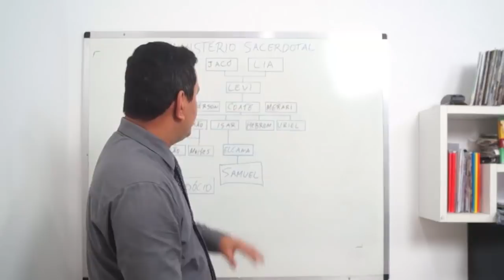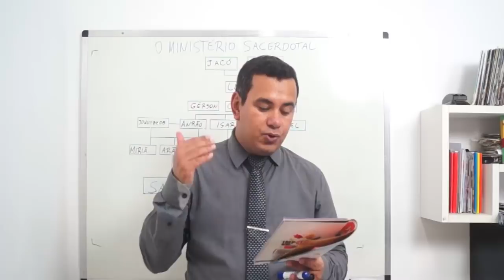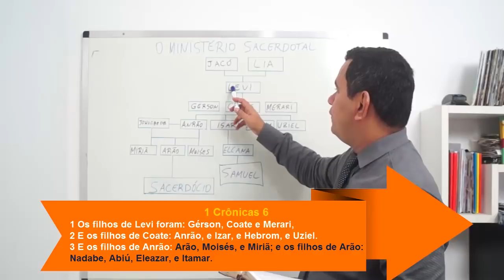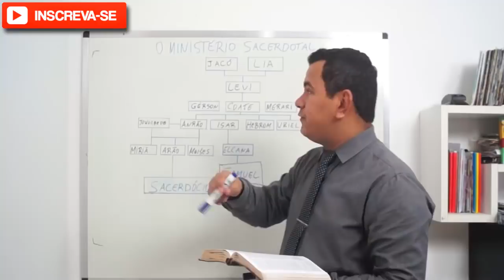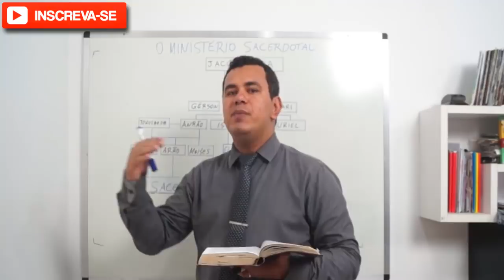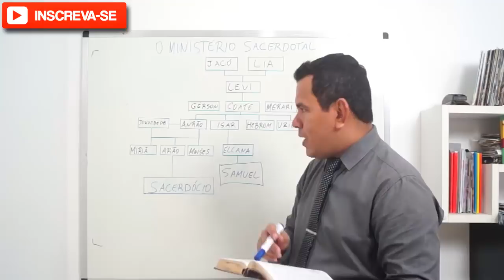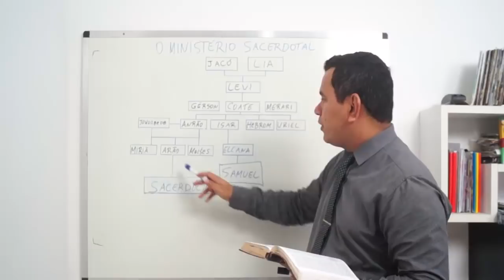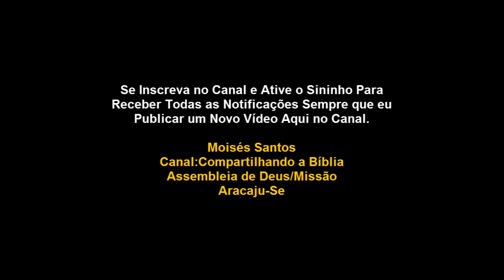Lição 02 - O Nascimento de Um Líder Profético em Israel (CPAD 4º Trimestre 2019)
LIÇÃO 2: O NASCIMENTO DE UM LÍDER PROFÉTICO EM ISRAEL.

Lição 7: Davi é Ungido Rei.
O Governo Divino em mãos humanas.

Samuel: Um Líder Profético em Israel!

INTRODUÇÃO

Samuel e Reis, descreve com exatidão a elevação e a queda de Israel como nação, por não priorizar os preceitos divinos.

Samuel foi o precursor desse momento histórico da nação, posto que foi ele quem fez o processo da transição da teocracia para monarquia, ungindo os dois primeiros reis de Israel — Saul e Davi.

É seu trabalho não mudar o povo, mas atiçar a consciência de cada um para que saia do seu estado de apatia espiritual rumo a uma vida cheia de fé.

I – O AMBIENTE FAMILIAR DE SAMUEL

A)   ONDE SAMUEL NASCEU?

O profeta, Sacerdote e Juiz, Samuel, Nasceu em Ramataim-Zofim, que também era conhecida pelo nome abreviado de Ramá (1 Sm 1.19), um vilarejo localizada cerca de 32 quilômetros ao norte de Jerusalém, era o centro religioso da nação naquela época e o local do tabernáculo (Js 18.1)

A expressão da montanha de Efraim se refere a uma região montanhosa ocupada inicialmente por uma tribo de Efraim.

UMA FAMÍLIA COM PROBLEMAS
Homens como Abraão, Isaque e Jacó enfrentaram problemas e conflitos familiares. Abraão teve problemas familiares com Sara e Agar, Isaque e Ismael.

Isaque teve problemas com seus filhos Jacó e Esaú quando sua esposa tramou roubar a benção da primogenitura.
Muito provavelmente Ana cometeu o mesmo erro que Sara esposa de Abraão, Raquel.

LOCALIZAÇÃO DA CIDADE DE SILÓ

Siló foi o lugar designado por Deus como centro de adoração da nação israelita. Deuteronômio 12, 5 -7
Josué 18, 1 - Os Israelitas acamparam em Siló.

Elcana, cujo nome hebreu significa Deus criou, era um levita (1 Cr 6.26,34). Ele é tratado como um efraimita, pelo fato de ter morado no território de Efraim.

Siló está no princípio, como uma profecia de Jacó (Israel) para Judá, para seu filho Judá e toda a tribo de mesmo nome e ainda para todos os povos:“ O cetro não se arredará de Judá, nem o legislador dentre seus pés, até que venha Siló, e a Ele se congregarão os povos” Gn 49:10

O Tabernáculo ficou em siló por aproximadamente 369 anos antes de ser destruído pelos filisteus.
ELCANA ERA LEVITA DA CASA DE ISAR
Números 4:4,5,6,15

Segundo os textos bíblicos, entendemos que, mesmo na família dos homens de Deus do passado já existiam os mesmos problemas encontrados nos dias de hoje.

B) A BIGAMIA PRESENTE

 Lameque descendente de Caim foi o primeiro bígamo da história.
Gênesis 4:19 - E tomou Lameque para si duas mulheres; o nome de uma era Ada, e o nome da outra, Zilá.

Bigamia é: constituir novo matrimônio mesmo estando casado. Ou seja, ter mais de uma mulher.

C) UMA FAMÍLIA PIEDOSA
 Apenas os varões tinham obrigação de fazer visitas anuais às celebrações das festividades.
Mas Elcana, pai de Samuel, levava consigo a família inteira quando “subia da sua cidade de ano em ano para prostrar-se e para oferecer sacrifícios em Silo”. (1 Samuel 1:3-5).

POR QUE ENCANA IA DE ANO EM ANO A SILÓ?
A Lei exigia que os israelitas participassem de três festividades por ano em Jerusalém [a Páscoa, o Pentecostes e a Festa dos Tabernáculos] (Êx 34.23; Dt 16.16).

II – SAMUEL: FRUTO DE ORAÇÃO

A) A HUMILDADE DE ANA
Ana ouve as afrontas de Penina, porém ele não revida. Mesmo sofrendo com as perseguições e zombaria de sua rival, Ana não perdeu o desejo de orar nem de Subir para adorar na caso do Senhor.

Muitas vezes murmuramos, paramos de orar e até deixamos de ir a igreja porque alguém está falando mal de nós, ou mesmo estão nos criticando ou nos perseguindo.

B) ANA E SUA AMARGURA DE ALMA

Tal situação é comparável à que Cristo mencionou na história do fariseu e do publicano (Lc 18:10-14). No entanto, assim como o publicano, Ana não pagou injúria com injúria, mas ocultou sua dor e chorou lágrimas silenciosas.

C) O PEDIDO DE ANA
 Samuel foi fruto de oração de sua mãe Ana. Ela em um momento de angústia  e desespero faz um voto bastante ousado.

De acordo com a Lei, Elcana poderia ter declarado o voto de Ana uma promessa imprudente e tê-la proibido de realizá-lo (Nm 30.10-15).

UM LÍDER PROFÉTICO EM ISRAEL.